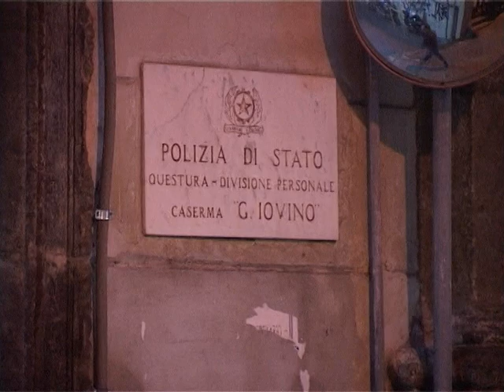Napoli - Camorra, arrestato Orango Tango 1 (12.03.13)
- Napoli - Era il 5 maggio 1998 quando Massimo Ciccarelli, detto Berlusconi, venne assassinato dai killer nell'ambito della faida di camorra per il controllo di Caivano. Per quell'omicidio, in nove tra mandanti e esecutori sono stati condannati nel 2009, una prima volta, e dopo l'annullamento del processo una seconda volta circa un anno fa. Tra quelli che hanno premuto il grilletto, secondo la ricostruzione processuale, Vincenzo Garofalo, 41 anni oggi, all'epoca dei fatti ventiseienne, arrestato dalla Squadra Mobile di Napoli dopo meno di un anno di latitanza. (12.03.13)